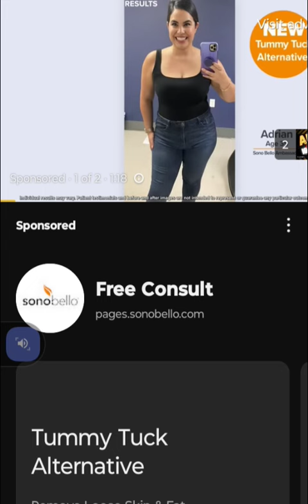NJ TWORK PULLS UP ON MURDER MOOK " YOU REALLY THINK YOU WON"